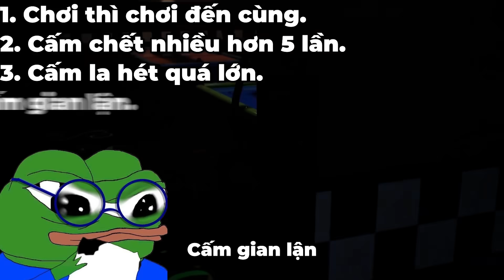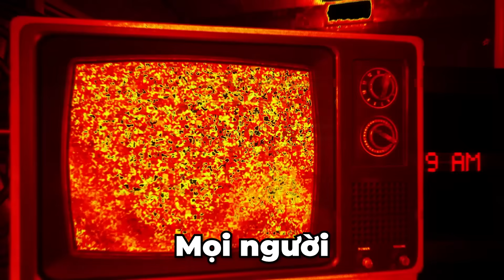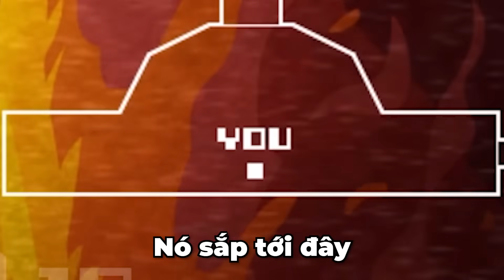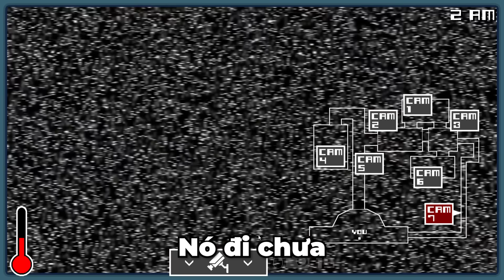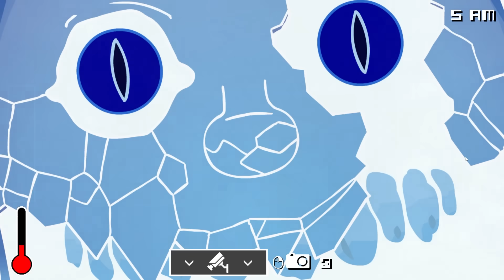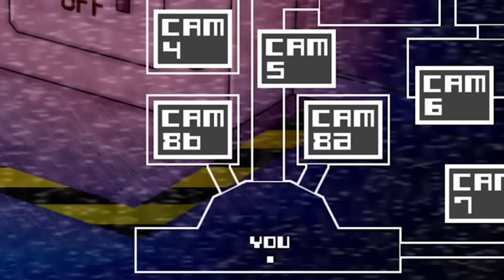TỔNG HỢP FNAF FAN GAME KINH DỊ.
làm những video tiếp theo